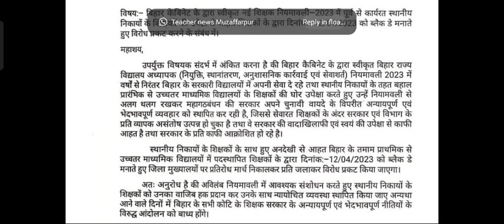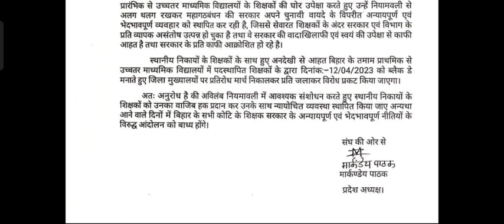12 अप्रैल को शिक्षक नियमावली के विरोध में ब्लैक डे मनाएगा शिक्षक संघ